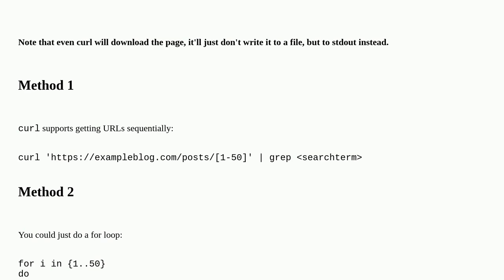Is there a way to Grep multiple HTML pages on a domain without downloading the files?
A special thanks goes out to the awesome community

  pipe wget curl grep